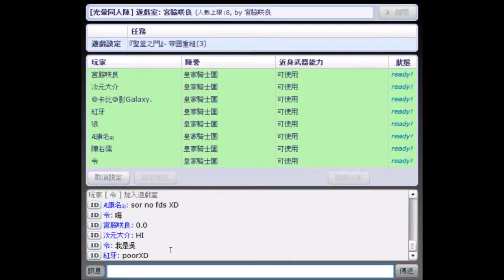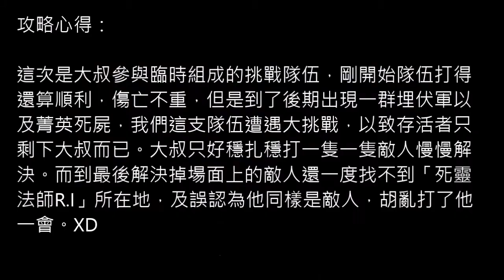【光暈戰記．010】『聖堂之門』- 帝國重組(3)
．任務難度：６（多人高級）
．任務名稱：『聖堂之門』- 帝國重組(3)
．任務導演：『§神風★☆包子§』